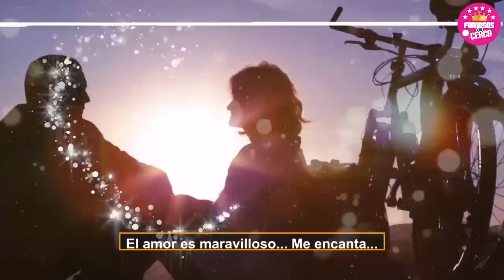😱 NO VAS A CREER.... Quien Es LA NUEVA NOVIA del Guero Castro ⛔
Conoce  a la nueva novia colombiana del Guero Castro 13 años menor que el.

 BIENVENIDOS!!!
suelta la sopa
televisa
exclusivas
venga la alegria
tv azteca
polemica
chismes
Entertainment
farandula mexico